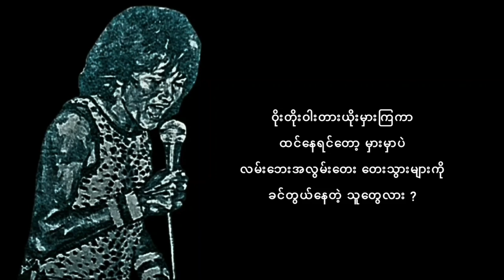လမ်းသရဲဆိုတာသိလို့လား ပလေးဘွိုင်း သန်းနိုင်